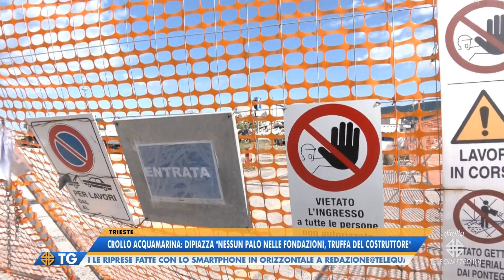IL NOTIZIARIO EDIZIONE COMPLETA | 23/12/2023